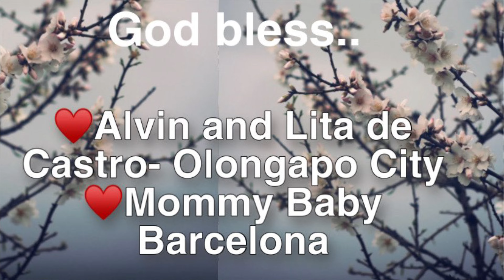TAGALOG VS MALAGASY VS GERMAN!| ARAW NA MUNTIKAN NG MAHACK ANG IG😩| TEAM BLENDED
Welcome to our Blended Family!

📌Follow us in:
INSTAGRAM 👉🏻 team_blended (More Active)
FACEBOOK👉🏻 Team Blended

Editor: iMovie
Thumbnail: PicsArt